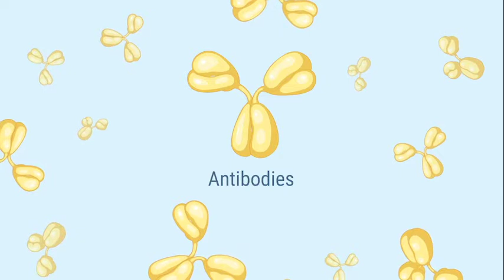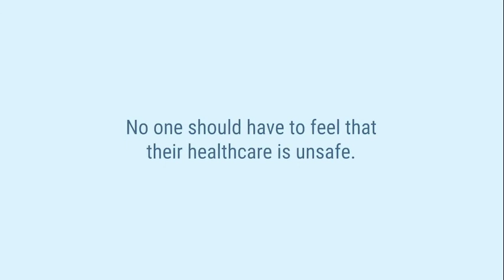An introduction to the COVID-19 vaccines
The latest EmmiEngage program helps answer important questions about the safety, efficacy, and availability of the COVID-19 vaccines. For more information about the complete program,